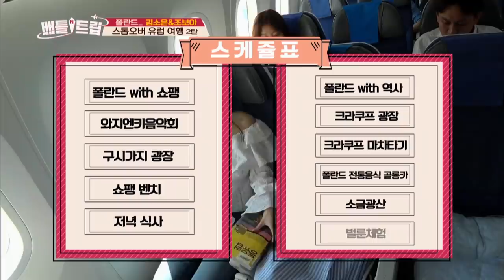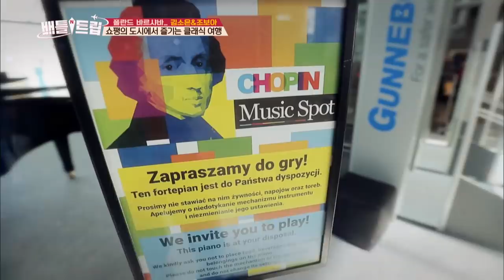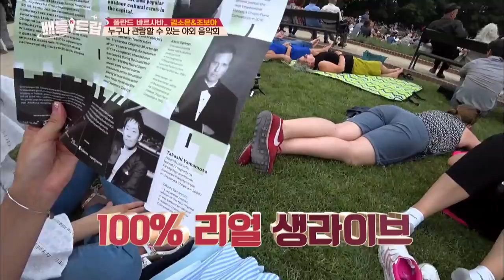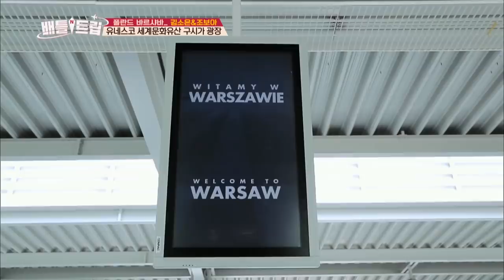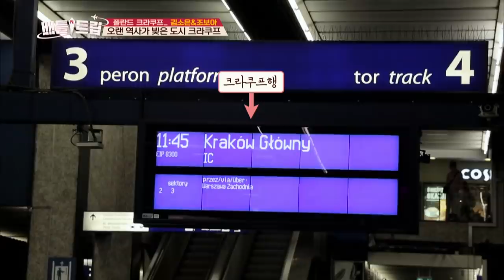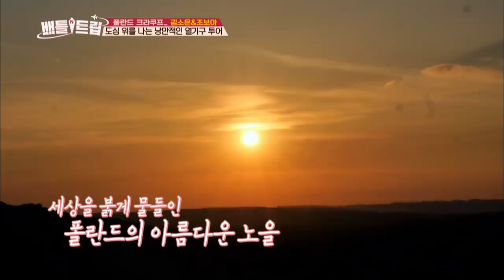Battle Trip | 배틀트립 – Ep.59 : Soboru Tour [ENG/THA/2017.07.28]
- Ep.59: Battle of the stopover trip special, Germany vs. Poland! Poland trip by Soboru Tour with two beauties! Poland trip that stole women's heart is revealed. A romantic city where there's music wherever you go. Meet Chopin at Warsaw!